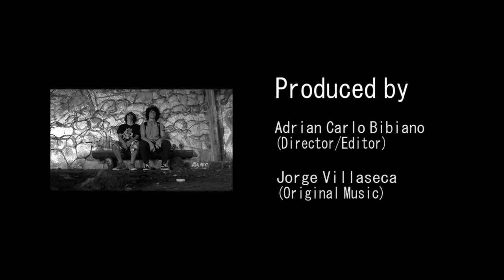Jorge Villaseca - "Drafting" [official video] (Dir. by Adrian Carlo Bibiano)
When artist meets artist.
Inspired by the reciprocate desire of creating, so as the site "Blub" in the video, it was a water park in the Britz area of Neukölln district in Berlin, Germany.  Today they sit desolate and empty, retreating back to their former state, with little to show. The static shots offer space to reflect on the importance and idiosyncrasy of this location.

Film by Adrian Carlo Bibiano (a.k.a. Carlo Necro)
Original Music by Jorge Villaseca